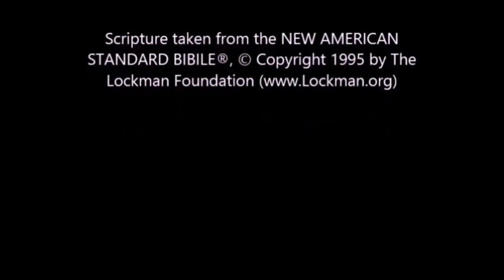Daily Message - 06/23/2020 - Custer Avenue Church of Christ